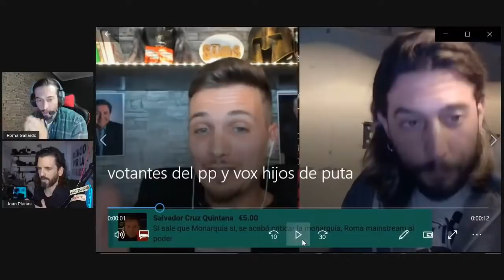ROMA GALLARDO VS JOAN PLANAS PRIMERA PARTE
CANAL DE JOAN PLANAS